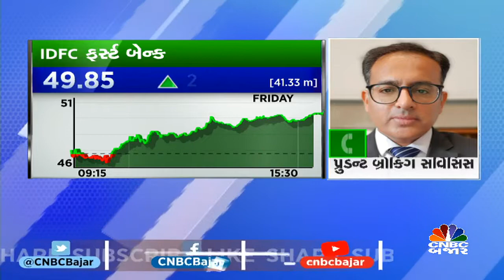Trading call | Pradip Hotchandani | IDFC First Bank | Poonawalla finance | CNBC BAJAR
CNBCBajar | Market માં આજે ક્યાં સ્ટોક કરાવશે કમાણી? જાણો પ્રુડન્ટ બ્રોકિંગ સર્વિસિસના પ્રદીપ હોતચંદાણી